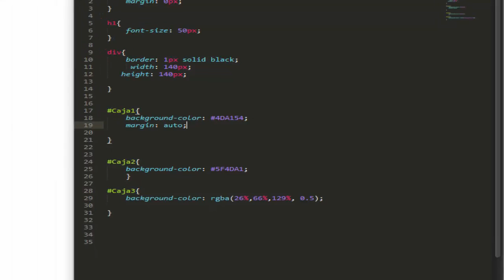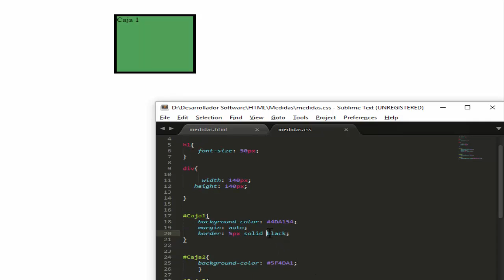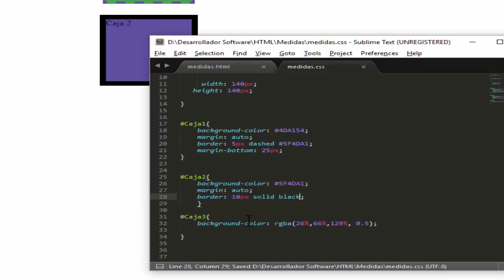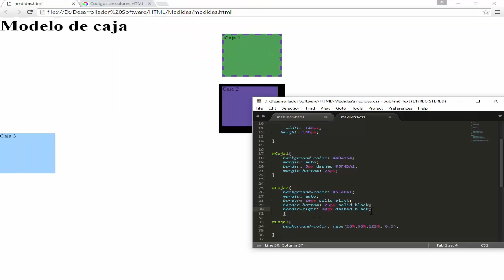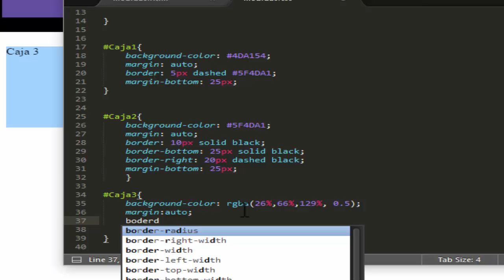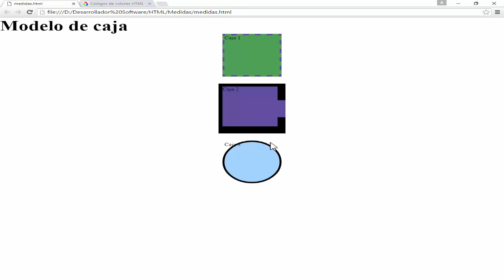CSS Leccion 2.9 (Bordes con Estilos)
¡Hola!, en esta gran lección vamos aprender aplicar mucho más estilos a nuestros bordes en CSS. ¡Disfrútalo! :) (Haz Clic en Mostrar Mas)